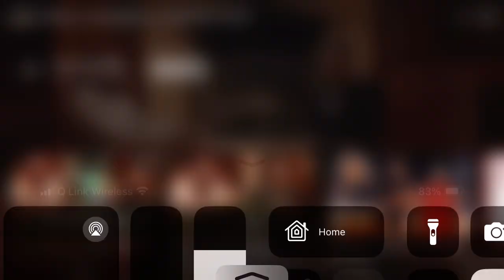Katt Williams: Why They’re Scared! I Wipe The Field W/ Kings Of Comedy! They Disrespect Bernie Mac!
Katt Williams turned down Kings Of Comedy and tells truth about why they all are scared of him!

Find Me on Your Music Platform Jay Midnyte the Trunk Music Producer Extraordinaire.

THANK YOU BIG RELEASES COMING SOON